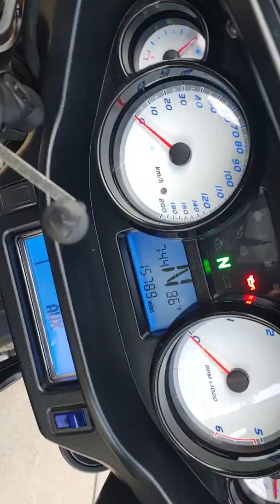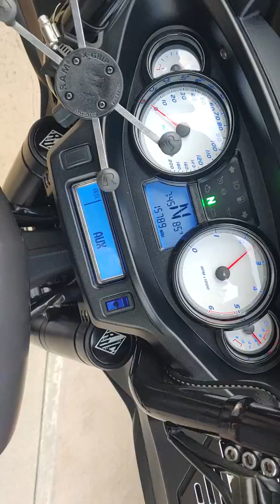2015 Victory CROSS COUNTRY in Redding, CA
2015 Victory CROSS COUNTRY in Redding, CA for sale on CycleTrader.com: /listing/2015-Victory-CROSS-COUNTRY-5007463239